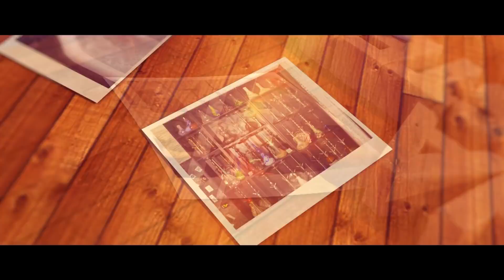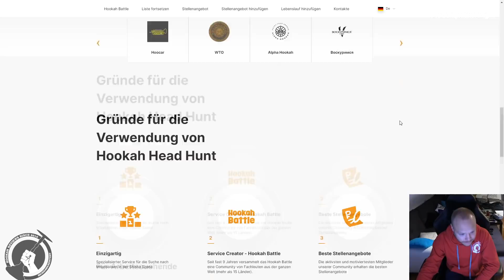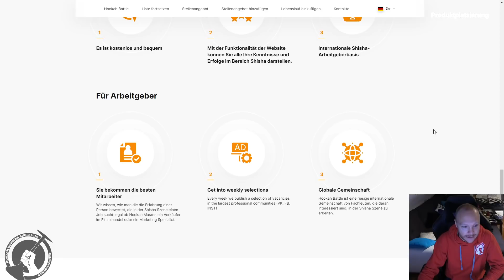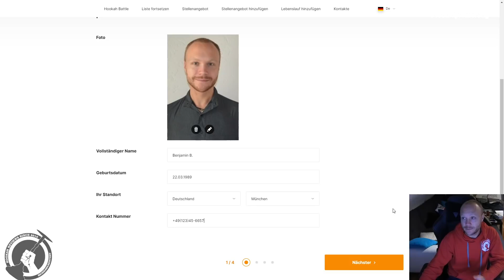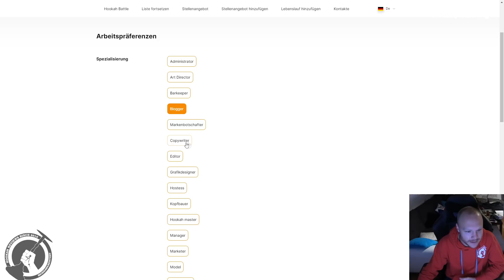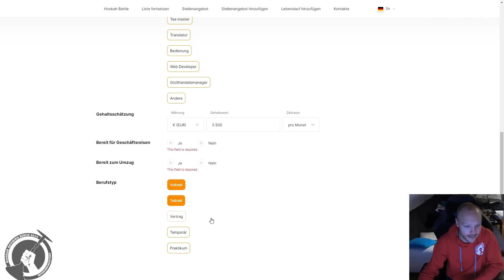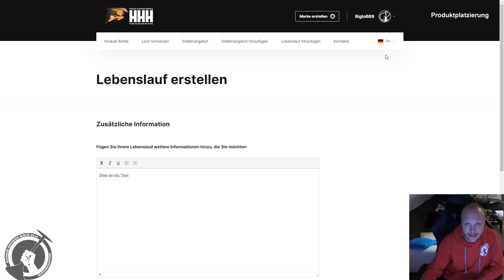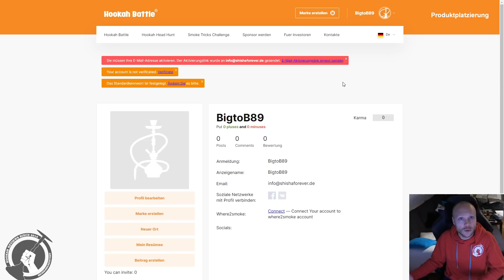Shisha Jobs finden und Geld verdienen mit HHH Hookah Head Hunt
😍 Hier könnt Ihr euch kostenlos registrieren und einen Job inserieren oder euren Lebenslauf Online stellen für einen Shisha Job innerhalb und außerhalb von Deutschland.

Wenn Ihr auf diesen Link klickt könnt Ihr ohne Zusatzkosten in meinem Partner Shop einkaufen und unterstützt mich zusätzlich bei jedem Einkauf automatisch mit

✗ LED Tafel zum Beschriften
✗ Hiermit färben wir unser Bowlwasser
✗ Hiermit pflegen wir Gewinde
✗ Cooles Wandtattoo
✗ Schicke Leinwand
✗ Unser Videokamera
✗ Unsere Fotokamera